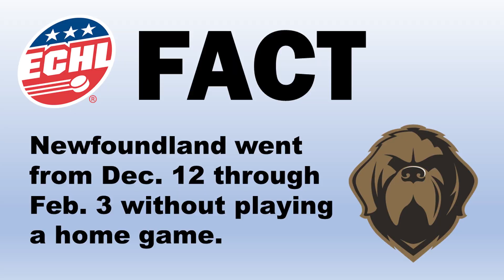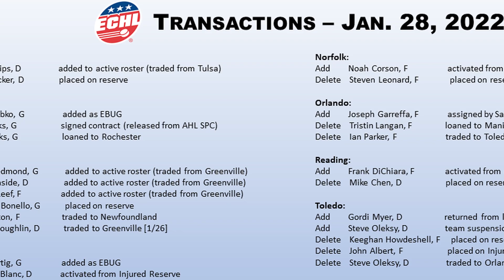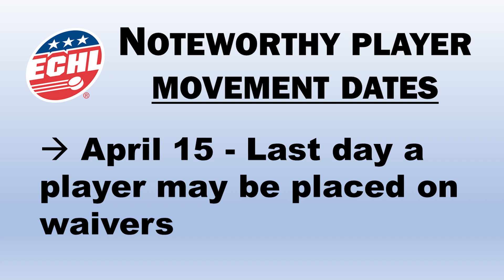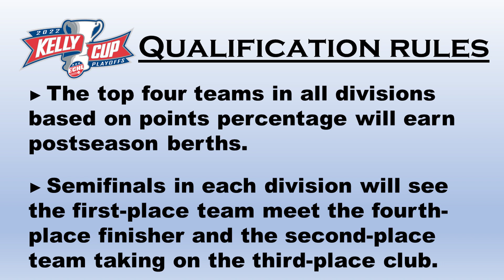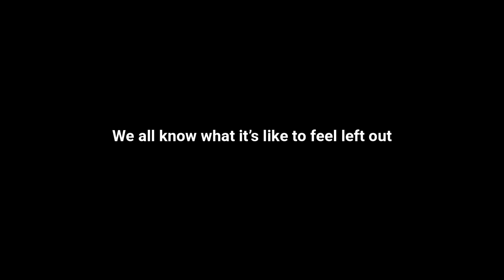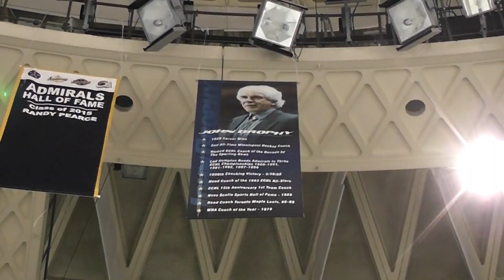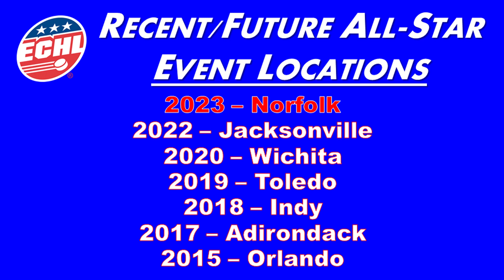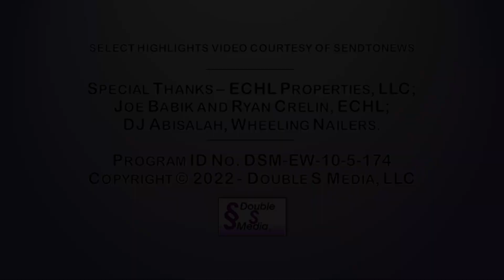ECHL Week - Feb. 4, 2022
An early look at Kelly Cup Playoff prospects heading into the second half of the season, hearing from one of the league's new head coaches and game highlights are among the segments on this episode of the show.